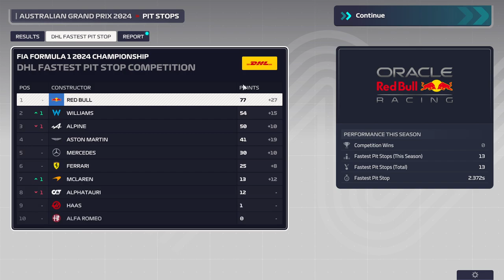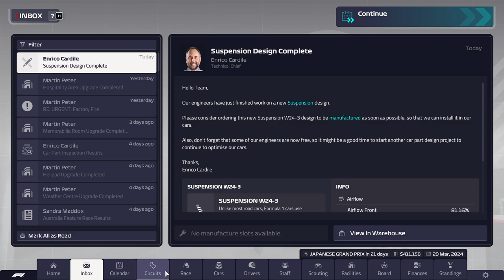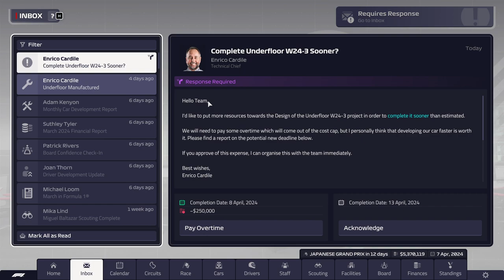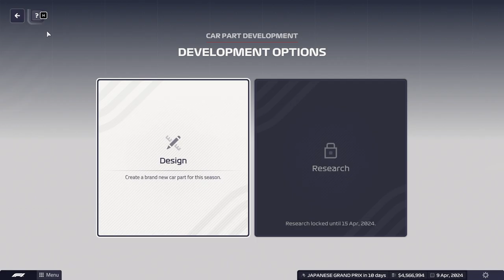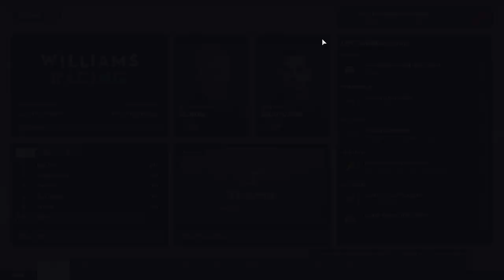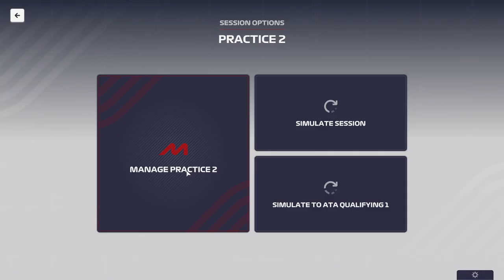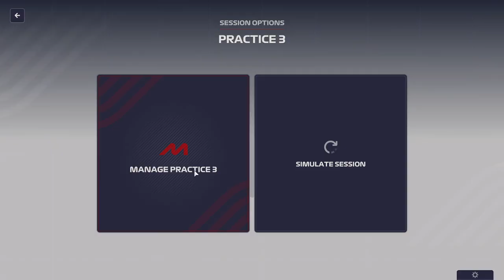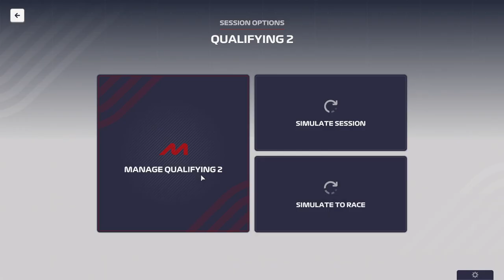F1 Manager 2023 - Australian Sprint/GP | ALB 🤝 GIO | Williams-Ferrari |Hard Mode | Custom Calendar